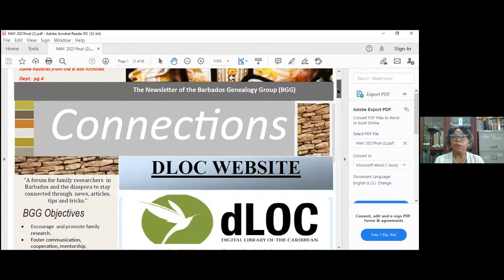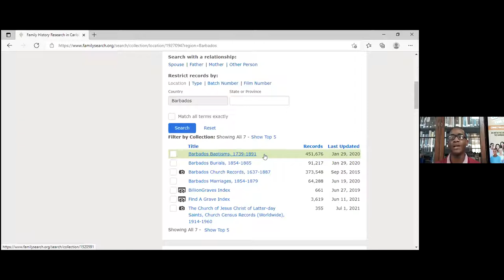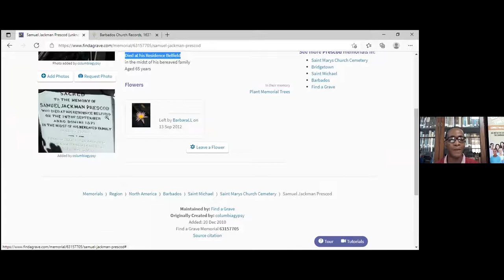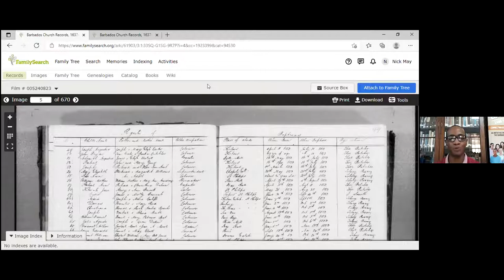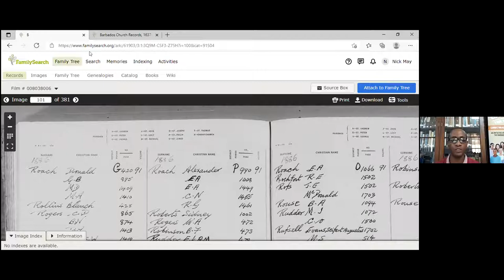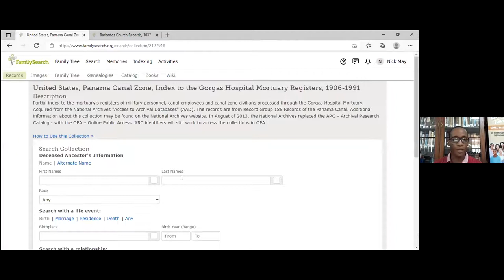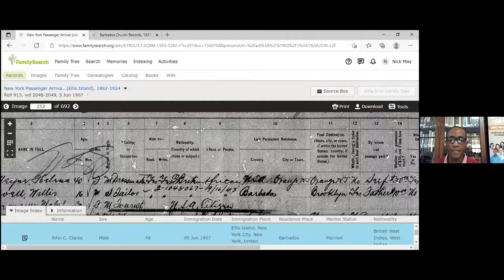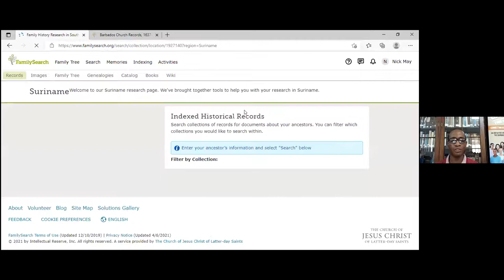Tracing Barbadian Genealogies Using Online Sources Pt 2